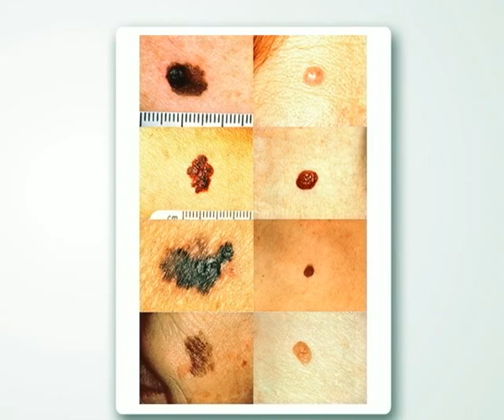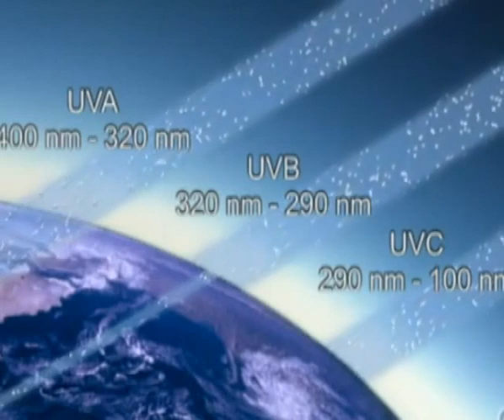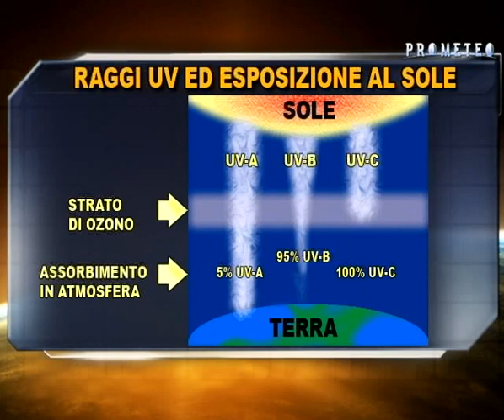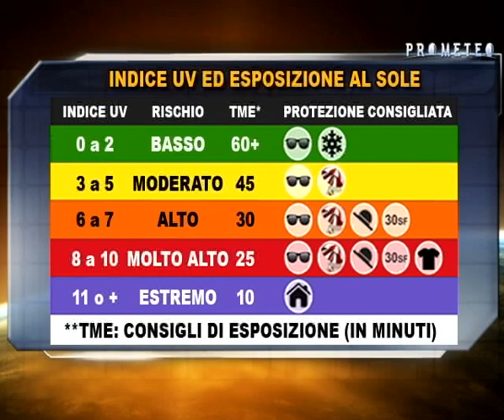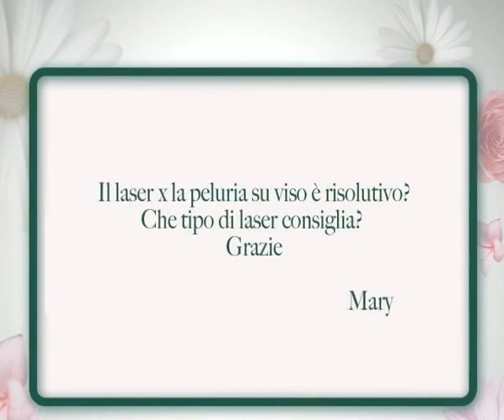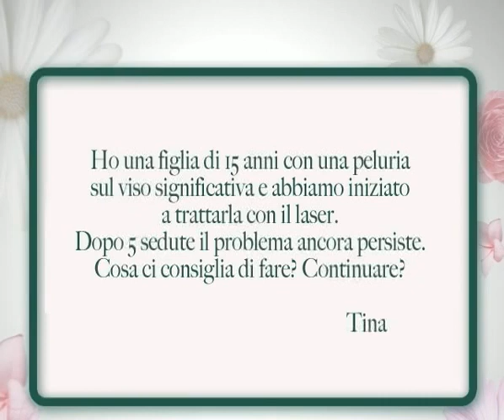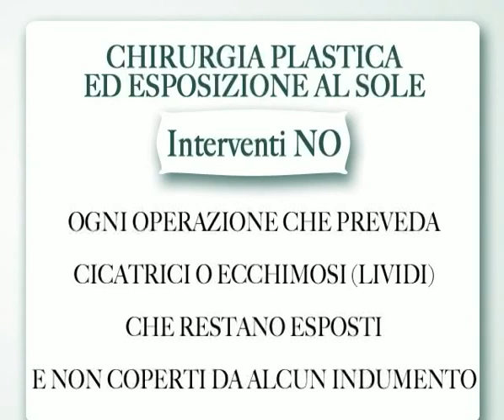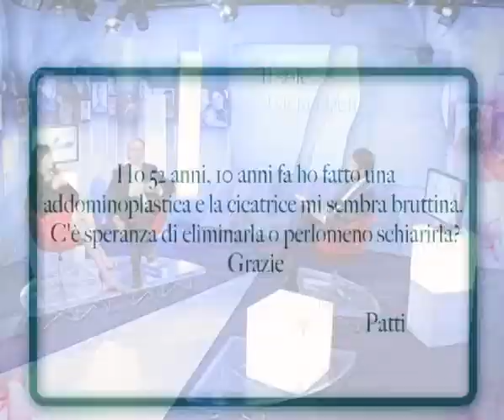Fillers, Rivitalizzazione, Tossina Botulinica - "BELLESSERE" P. Santanchè | Class TV (19° puntata)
L'utilità di FILLERS, RIVITALIZZAZIONE e TOSSINA BOTULINICA nel coadiuvare i tessuti nella difesa dallo stress e dagli inestetismi da esposizione solare.
Questi gli argomenti trattati, con l'aiuto della dottoressa Caterina Bonarrigo, nella 19° puntata di BELLESSERE: "Il sole bacia i belli" (dedicata al sole ed all'abbronzatura).